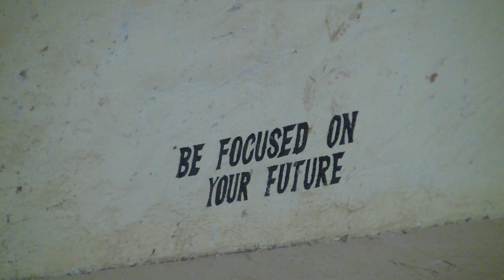Kirima Parents' Primary School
Thanks to the fantastic kids at Kirima Parents' Primary School for their amazing singing, dancing and spirit!